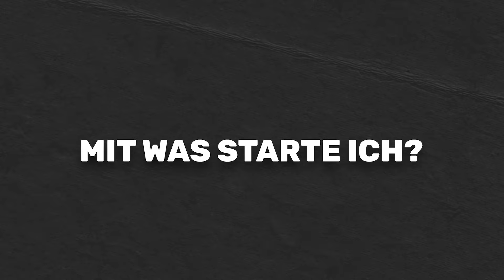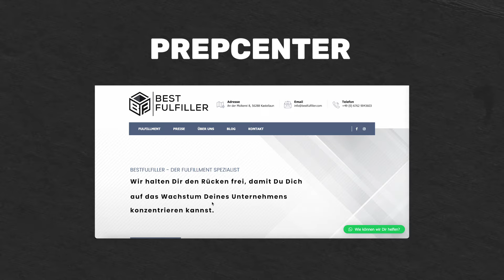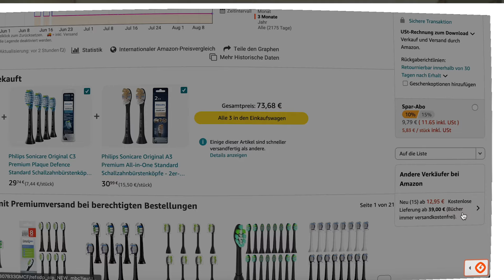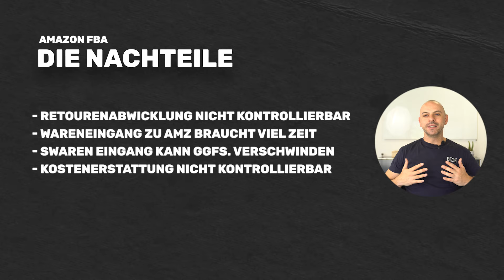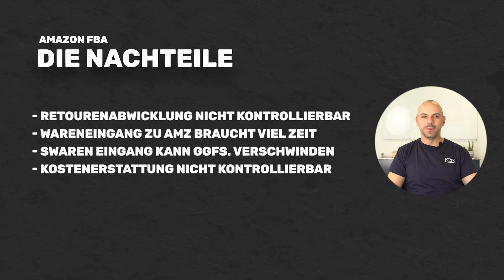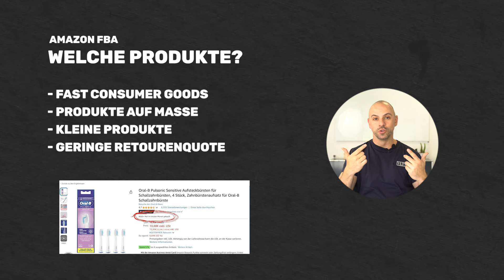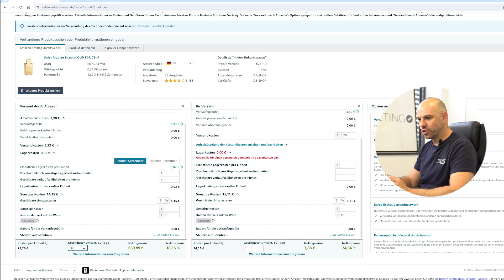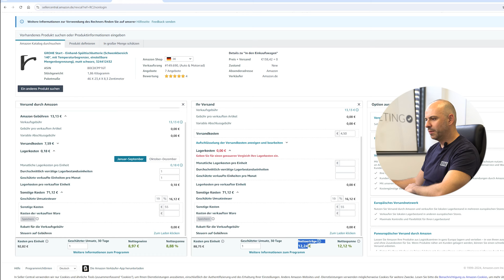Die Frage: "Amazon FBA oder FBM?" hast du nach diesem Video für dich GEKLÄRT! (Alle wichtigen Infos)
In diesem Video erfährst du alles Wichtige, was du brauchst um die Entscheidung: Amazon FBA oder FBM? für dich zu treffen! Fundiert anhand von Zahlen, Daten und Fakten.

Zudem erfährst du genau, wie du kalkulieren kannst, welcher Weg dir welchen Gewinn bringt.

✅Entdecke unser kostenloses E-Book mit 7 wichtigen Schritten für Erfolg auf Amazon, eine bewährte und realistische Strategie, inklusive drei zuverlässiger Lieferanten für einen erfolgreichen Start. 📚💡

Bei deinem ersten Einkauf im Großhandel bekommst du hier mit dem Code „PSA-100“ 100€ Rabatt:

Es lohnt sich dranzubleiben, schau dir das Video bis zum Ende an für wertvollen Content zum umsetzen.

Tool-Empfehlungen:
✅Analyzer.tools  (Nur bei uns 30% auf den ersten Monat nur mit dem Code PSA30Analyzer24)

✅VentoryOne - 14 Tage Money Back Service nutzen. Damit bekommst du alle Gelder, für verlorene Amazon Sendungen oder auch für verlorene Produkte.